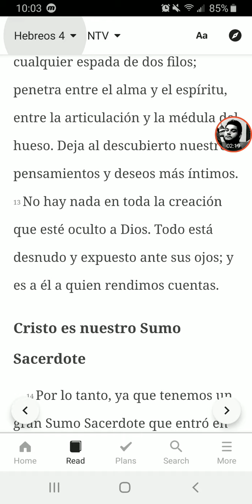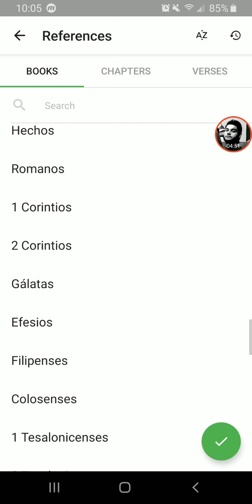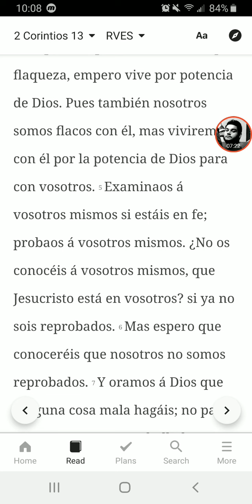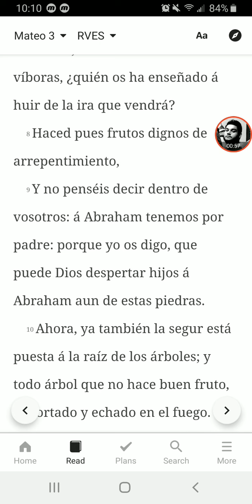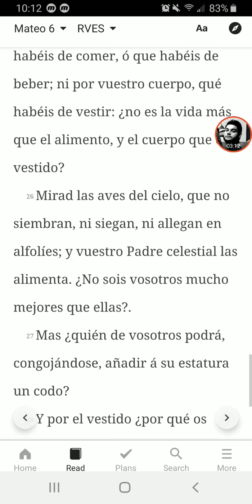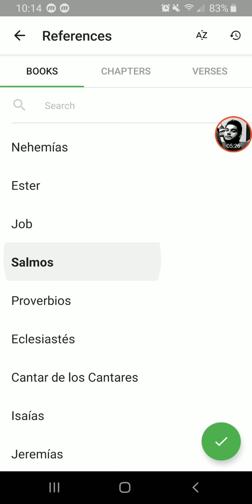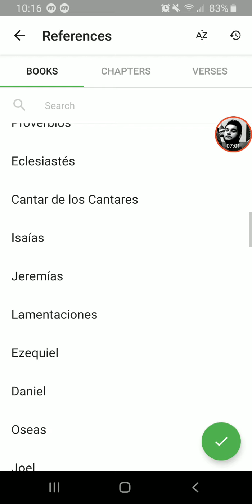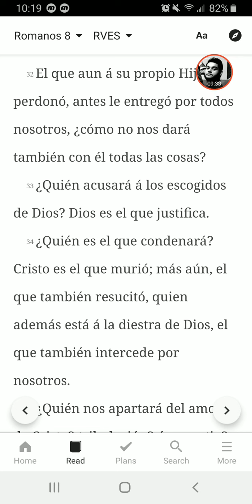Estamos Desnudos/Expuestos Ante El Señor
Israelitas Hebreicos 12 Tribus